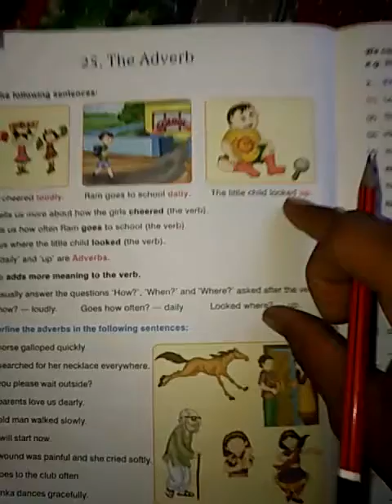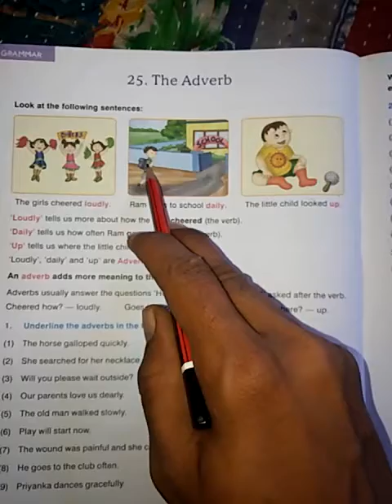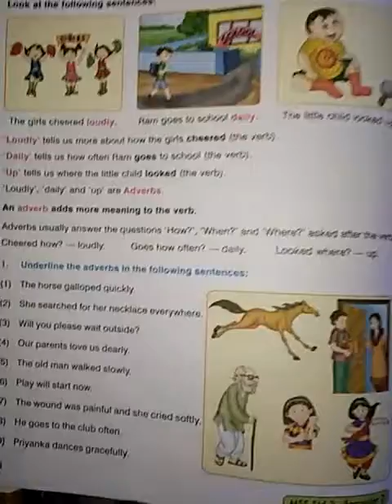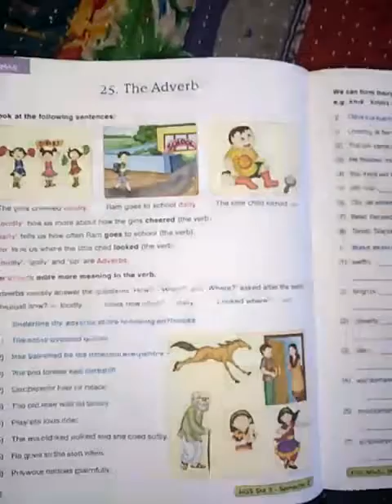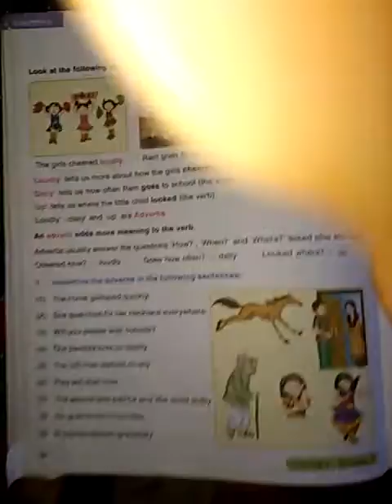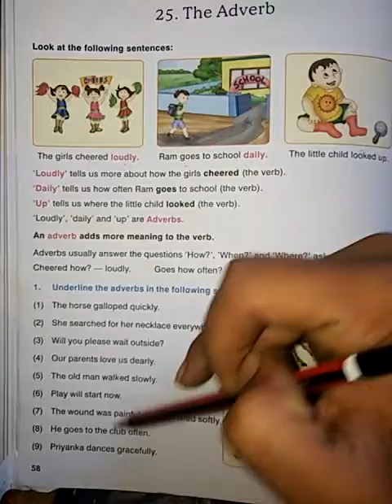CBSE class 3 English (The Adverb)